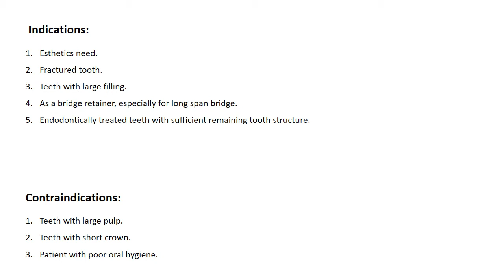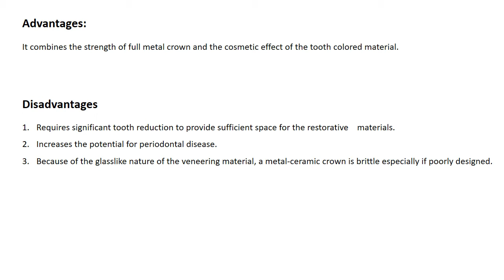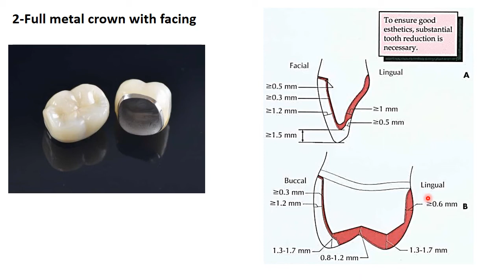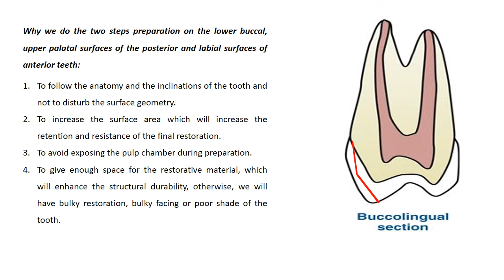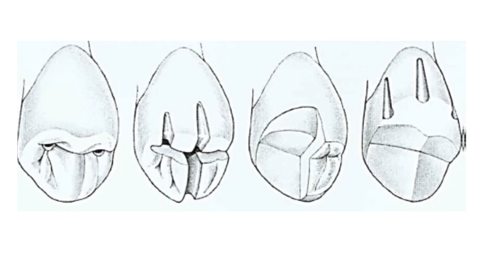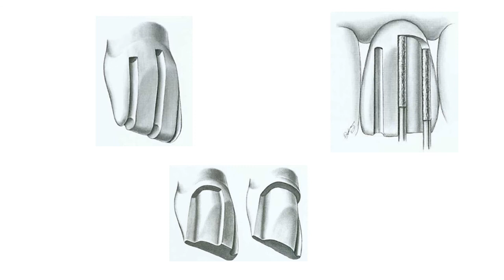Full metal crown with facing (Porcelain Fused to Metal) (PFM)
Fixed prosthodontics